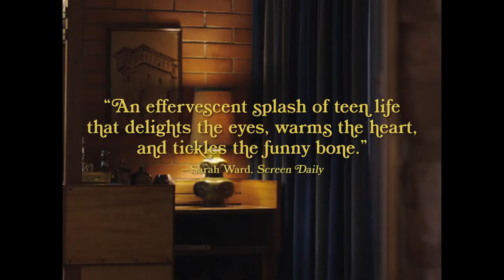Girl Asleep - Official Trailer | Bethany Whitmore, Harrison Feldman, Matthew Whittet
The world is closing in on Greta Driscoll. On the cusp of turning fifteen she can't bear to leave her childhood, it contains all the things that give her comfort in this incomprehensible new world.
Director: Rosemary Myers
Writer: Matthew Whittet
Stars: Bethany Whitmore, Harrison Feldman, Matthew Whittet